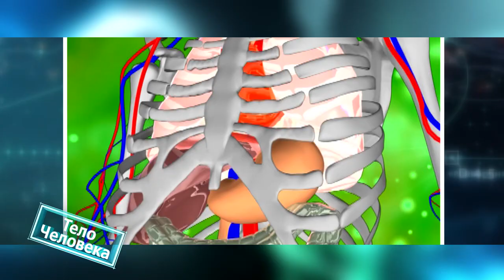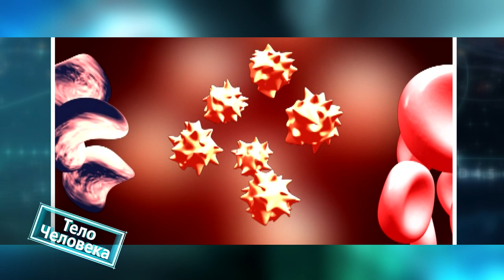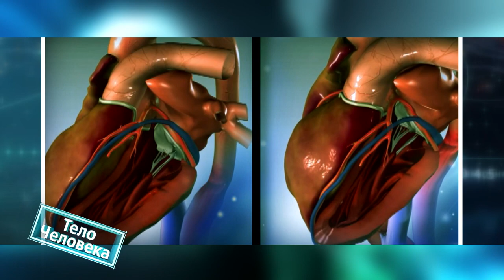Тело человека 14.01.2020 Сосуды